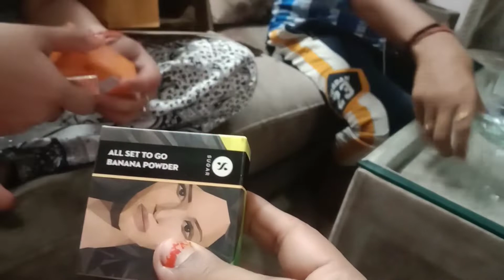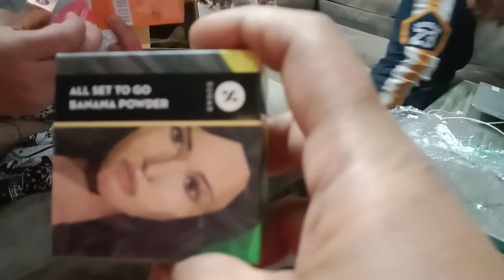Online Nykaa Shopping | Beauty Product